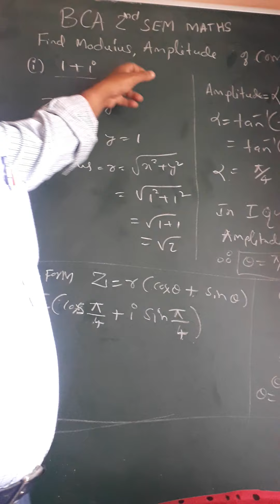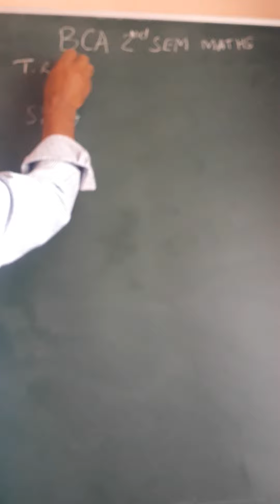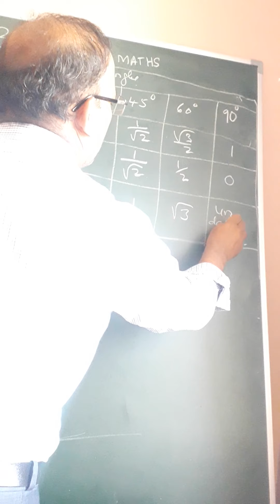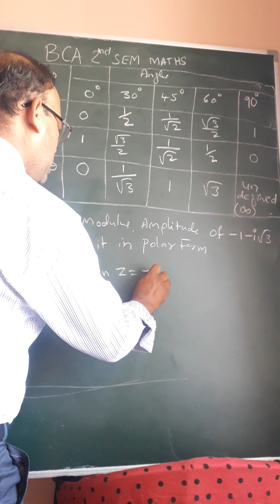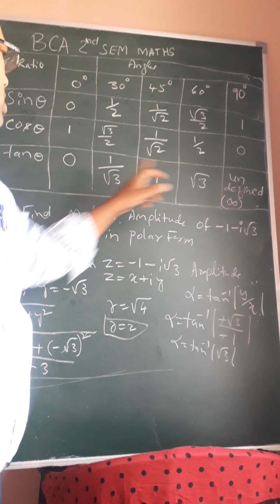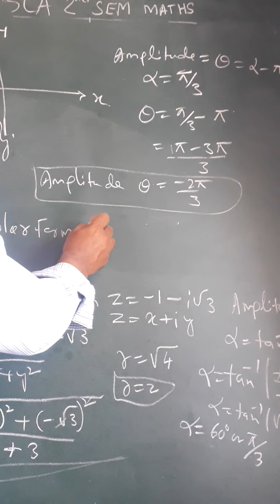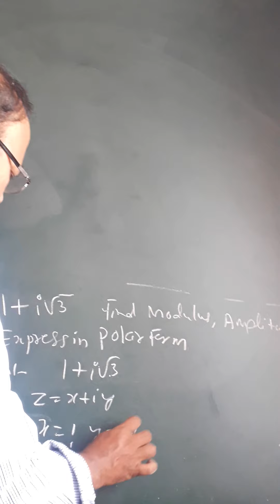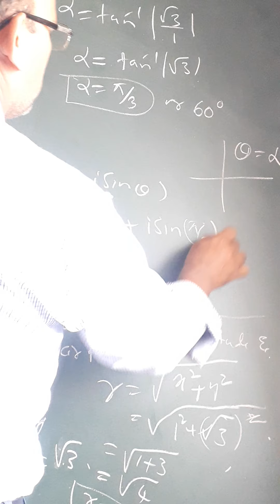maths-unit-1-complex numbers-problems on modulus,amplitude and polar form.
Bca 2nd sem maths video teaching k m koppal. maths lec.